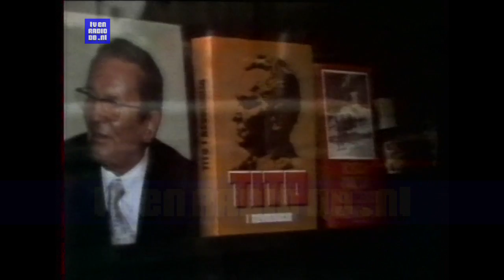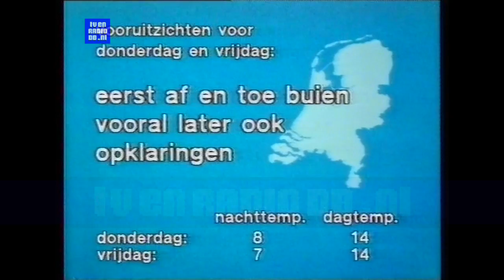TV: NOS Journaal (19800506) - 2137uur Journaal met Fred Emmer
NOS 2137uur Journaal met Fred Emmer van 6 mei 1980.

Source: Betamax